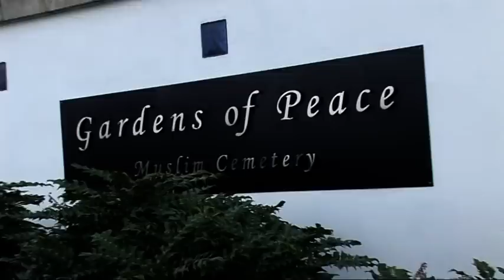Warbixinta Aaska Maxamed By Baafo 2013